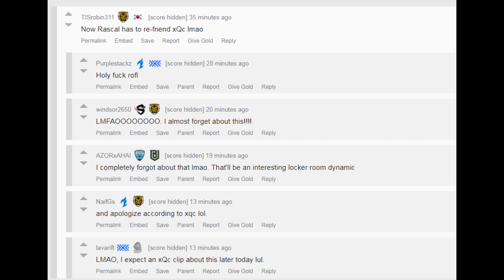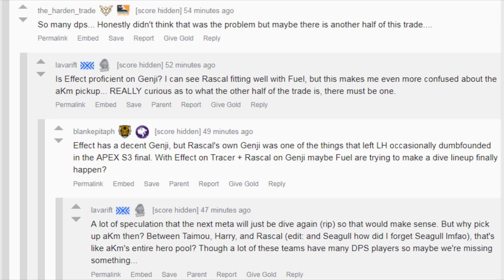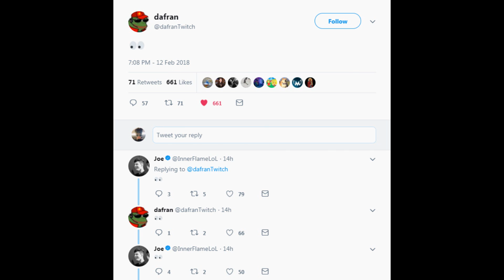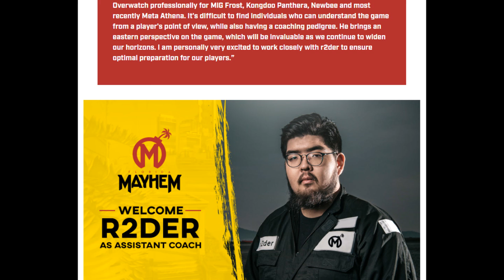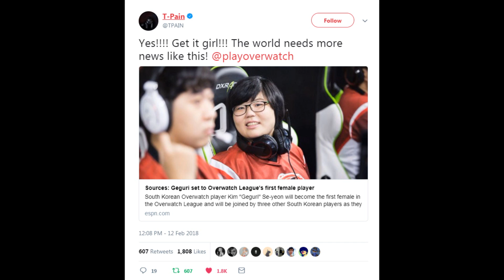DALLAS FUEL ACQUIRE RASCAL FROM LONDON SPITFIRE! | IS DAFRAN JEBAITING US?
Today I talk about the Overwatch League and Rascal joining dallas fuel. Also is dafran jebaiting us about florida mayhem?